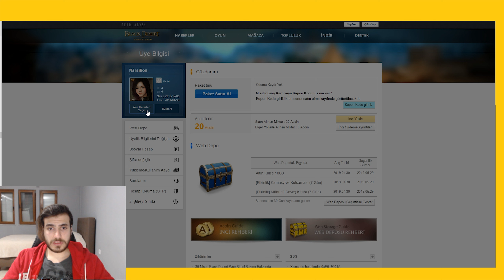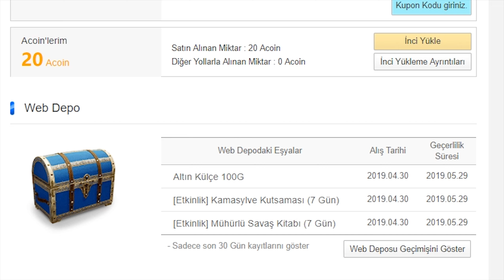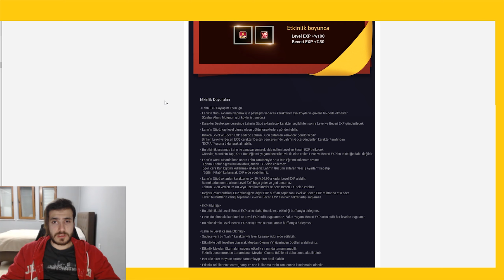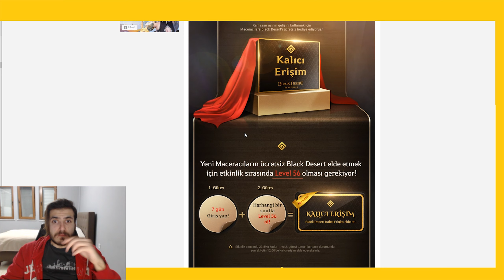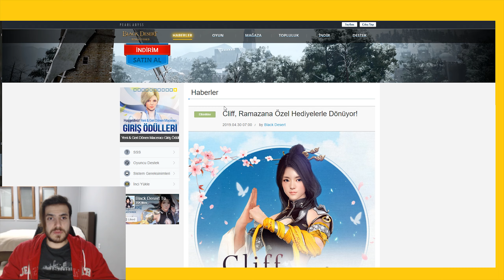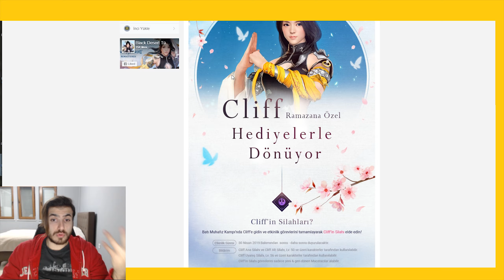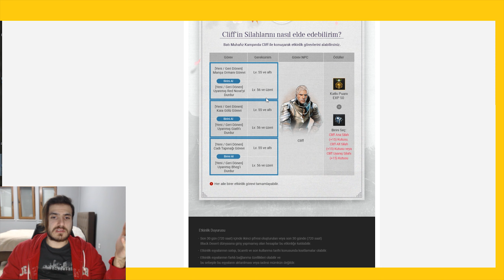SONUNDA LAHN'A KAVUŞTUK! | BDO ETKİNLİK (30 Nisan)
Evet  Lahn'a uzun bir bekleyişin ardından kavuştuk. Bu videoda Lahn ile birlikte gelen etkinliklerden bahsettim. Yakın zamanda Lahn ilk bakış ve oynanış videosu gelecek. Takipte kalmayı unutmayın. İyi seyirler!